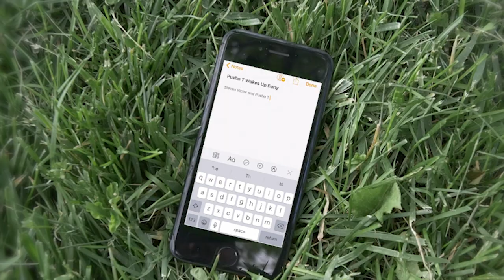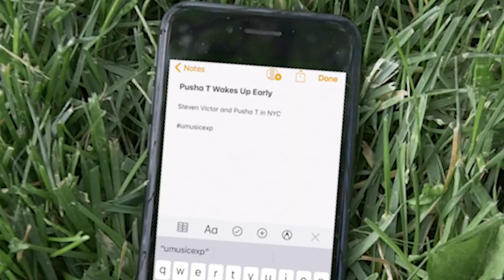Why Pusha T Wakes Up at 5:30AM Every Day | Monday Motivation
Pusha T and Steven Victor discuss their daily routines, how their schedules work together, and how they stay motivated.

1824 partnered with Jet Magazine (Ebony) to bring a special Masterclass event featuring Pusha T, Rapper and President of G.O.O.D. Music and Steven Victor, EVP and Head of A&R at Universal Music Group. Music business speaking event and interview shot by our °1824 content reps Ton and Danni.